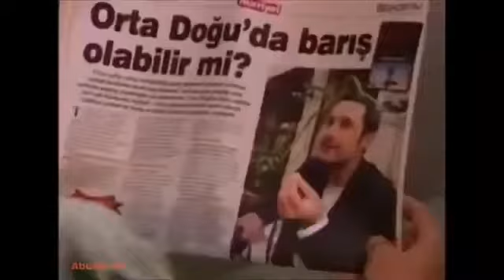GÜMÜS 158/17 - La más hermosa historia de amor. Activa la campana para recibir los nuevos videos.